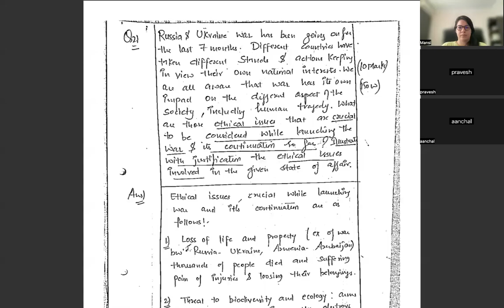UPSC GS 4 - Ethics PYQs | Mains Ans writing Discussion